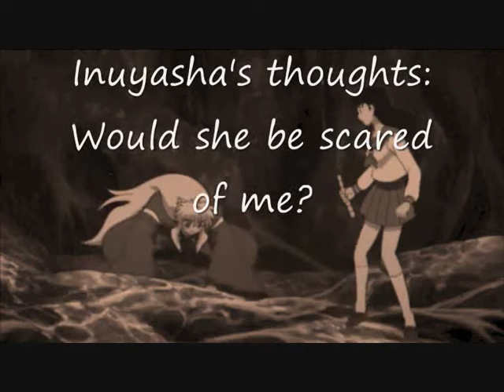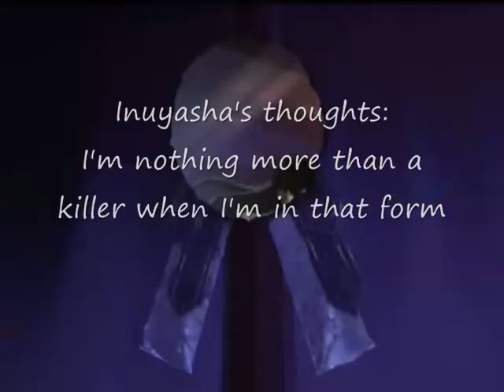I'm a Monster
Story:

Kagome wishes she could save Inuyasha from his demon nature but can’t.

Purely fanmade